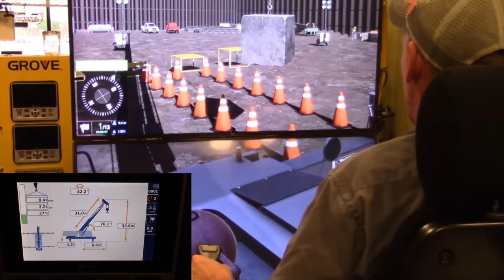Wanted: Crane Operators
Becoming a crane operator has never been such a rewarding career option. See why.